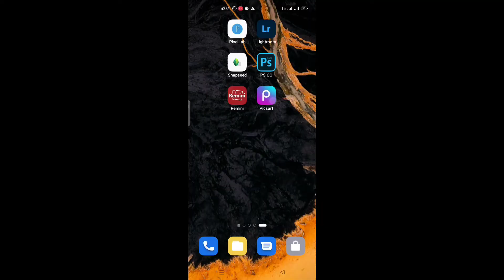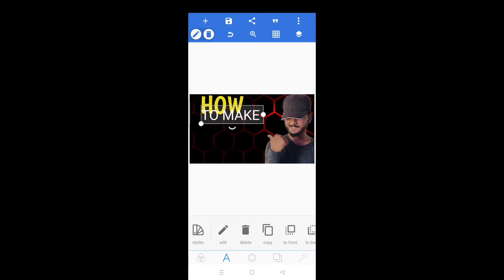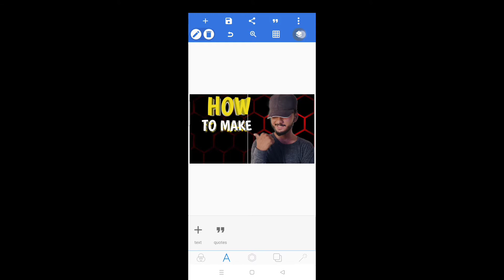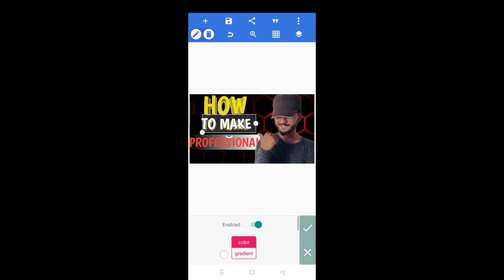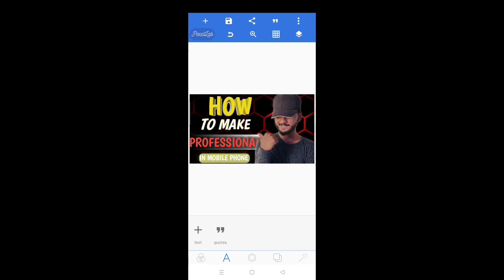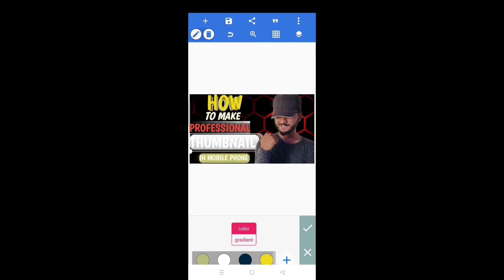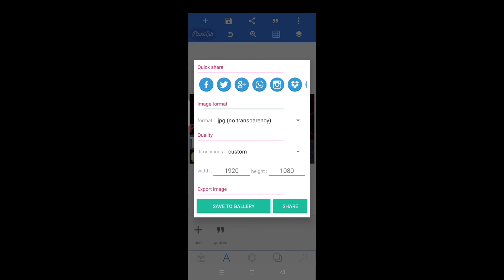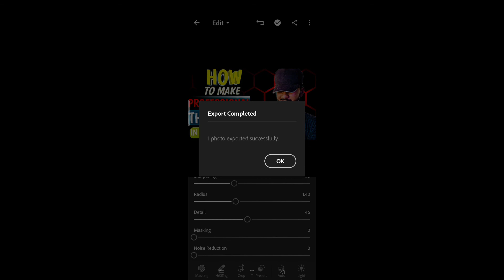How To Make Professional Thumbnail In Mobile phone || How To Edit Thumbnail